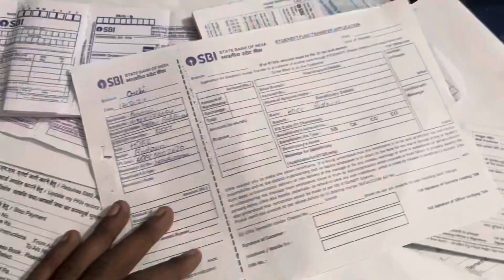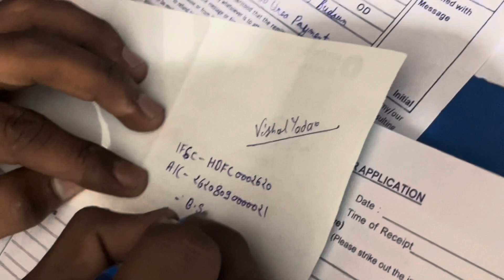Gao me desi Kolu se nikala गन्ने का जूस🧋 😱😂❤️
Desi kolu se nikala ganne ka joos